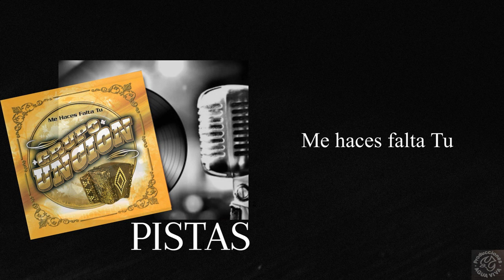Grupo Unción, Me haces falta Tu, Vol 7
Artista: Grupo Unción
Album: Me haces falta tu
Año: 2010
Género: Norteño
Formato | Calidad: MP3 |  192 Kbps
Tamaño del archivo: 68 MB